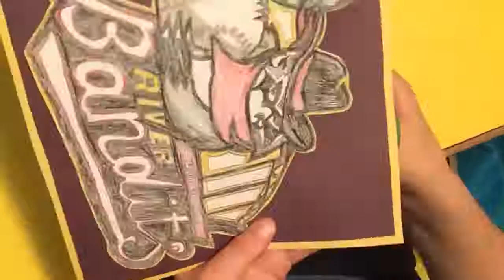How to Draw the Quad Cities River Bandits Logo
A free-handed drawing of the Quad Cities River Bandits.